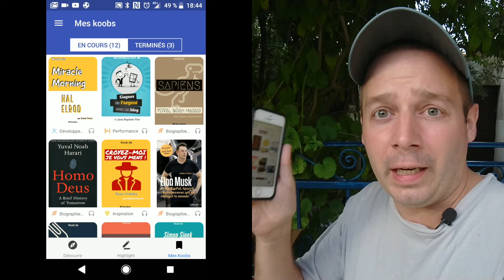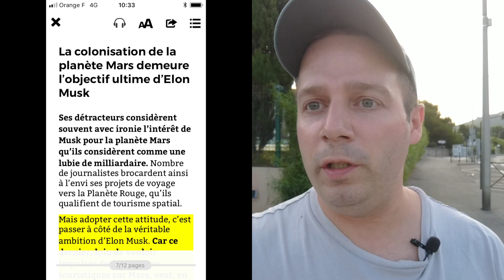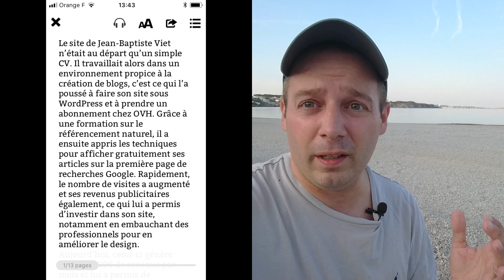Devenir un Entrepreneur + Intelligent grâce à Koober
Tu veux devenir entrepreneur et enrichir tes connaissances ? Essaye Koober, une appli qui te permet de lire des livres Business et de développement personnel en accéléré.

Découvre mon 1er livre "BlogBuster - Gagner de l'argent avec un blog" en version koob :

Les 5 autres Koobs, en mode booktube, que je présente dans la vidéo :

1- Commencer par pourquoi ?

2- Getting Things Done
David Allen

3- Elon Musk
Ashlee Vance

4- Miracle Morning
Hal Elrod

5- L'art de la victoire (Nike)
Phil Knight